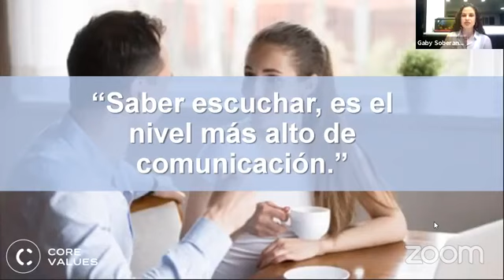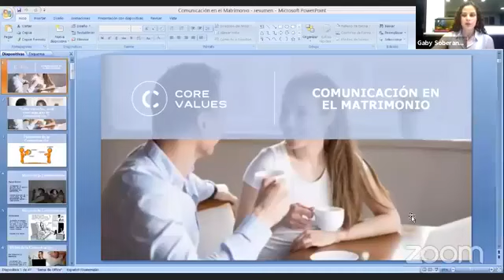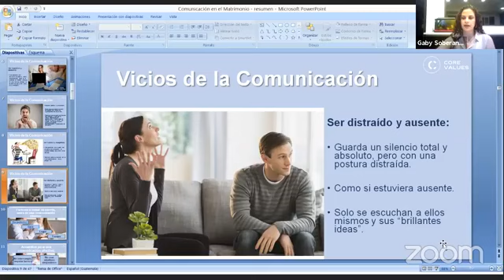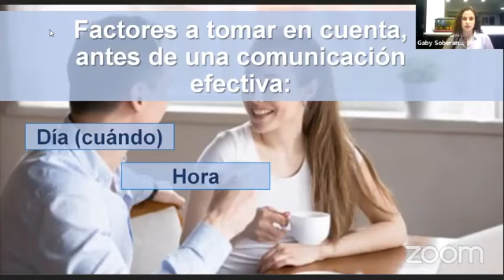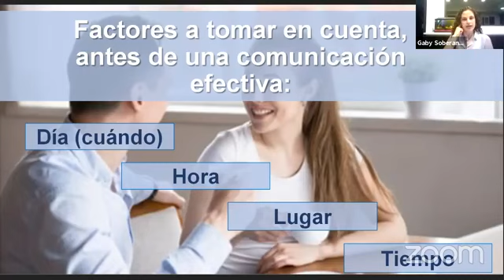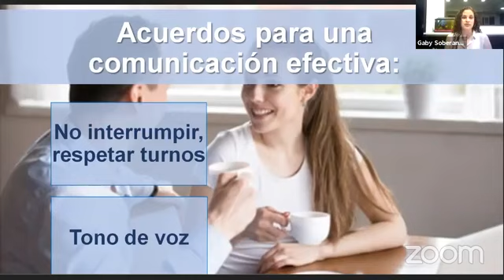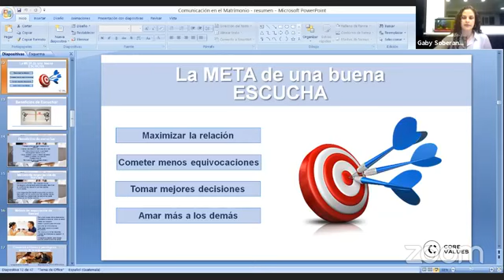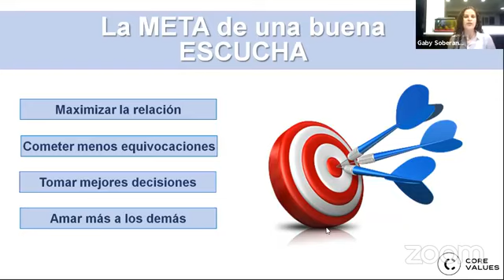UnCafecitoConAFI: Comunicación en el matrimonio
En esta entrevista, Gaby Soberanis, orientadora familiar de Core Values International comparte las claves para una comunicación y convivencia efectiva en el matrimonio durante la cuarentena.